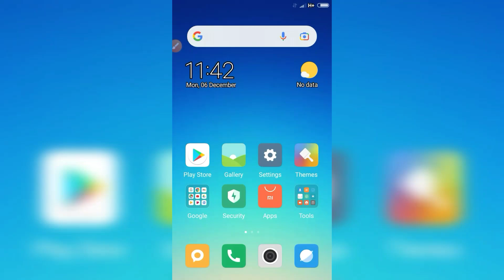make different blur backgrounds in mobile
Fᴏʀ ᴀɴʏ ɪɴғᴏʀᴍᴀᴛɪᴏɴ 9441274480 ᴍʏ ᴡʜᴀᴛ's ᴀᴘᴘ ɴᴜᴍʙᴇʀ